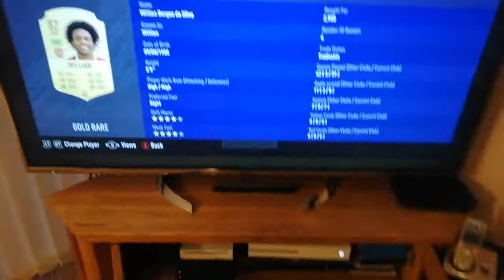My fifa 21 starting team!?!